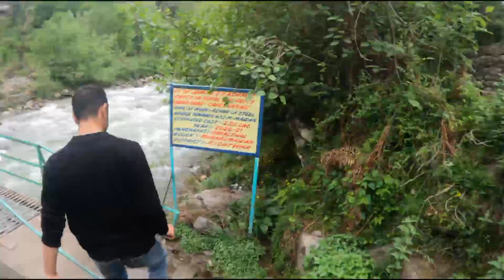BAISAKHI//CELEBRATION//ND//IST MOTO VLOG@Freesoulvlogger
Baisakhi celebration in home town...